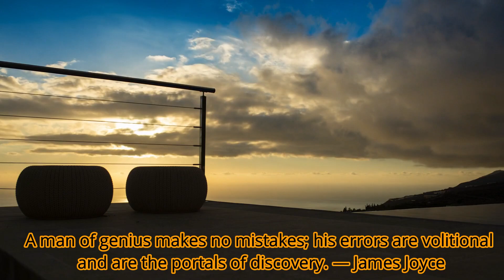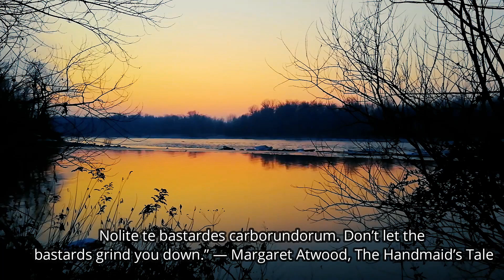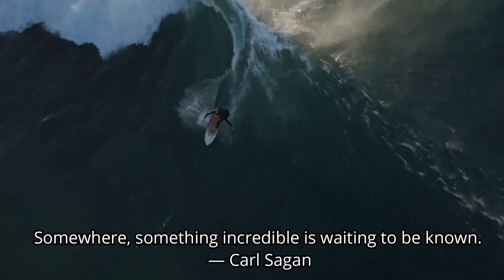Intelligence is the ability to adapt to change. —Stephen Hawking | Best Inspiration & Motivation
motivational video
inspirational video
motivation
motivational speech
study motivation
business motivation
Inspirational
Videos
Motivational
Stories
Life
Changing
Greatest
Positive
Thinking
thoughts
most
best
emotions
handle
manage
how to
feelings
latest
inspirational video
life changing
fear
panasonic
founder
story
stories
success
Best Inspirational shayri
motivational thoughts
inspirational thoughts
success
failure
shayri
thoughts
motivational video
hindi motivation
quotes in hindi
mahi khan
goal
aim
motivational quotes
Best 2020 Motivational Quotes
Inspirational-Motivational Quotes
2020 motivation in hindi
life changing motivational quotes
this quotes can change your life
motivation
inspiration
inspirational videos
Inspirational
Inspire
Motivational
Motivate
Encourage
Encouraging
Success
Successful
God
Jesus
Lord
Christ
Christian
Overcome
Christian Inspiration
Christian Motivation
Christian Encouragement
Above Inspiration
Fear
Fear not
overcome fear
do not fear
afraid
do not be afraid
worry
anxiety
overcome
God fear
John Hagee
Joyce Meyers
Priscilla Shirer
Jesus Fear
Bible Fear
overcome anxiety
overcome worry
Trust God

I hereby declare that the content used to make this video is from Google search and Wikipedia.
Images, Videos used in this video are from Google search engine under Leveled for reuse, screenshot images, and also which is free for commercial use of images & Videos. Music used in this video is from YouTube suggested free for commercial use music.